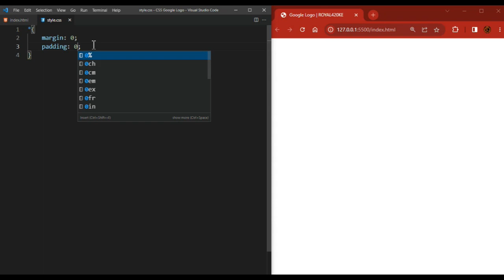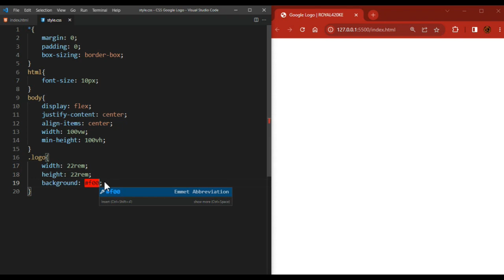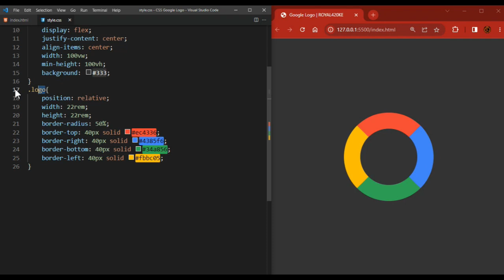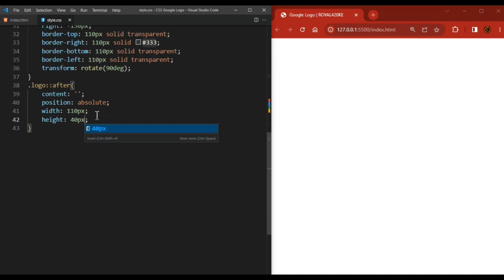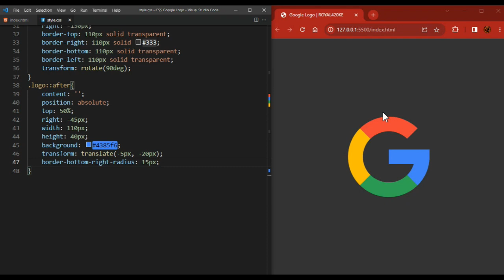Learn how to create a Google logo using only HTML and CSS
-TIMESTAMPS-
0:00 - Intro
0:10 - Preview
0:43 - HTML Elements
0:48 - General Styling
01:30 - Adding background color
01:35 - Further Styling
04:28 - Thanks for watching